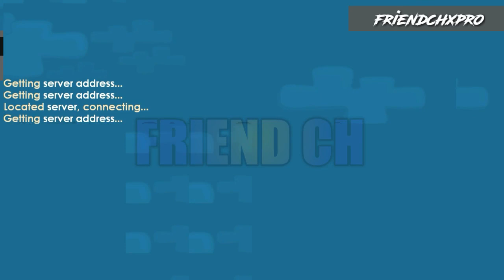Video Games Fails #4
Video Games Fails
Part 4

Game
Asphalt Nitro
Clash of Clans
Desert Battleground
Dude Theft Auto
Growtopia
GTA San Andreas
Milk Chocolate FPS
Stickman And Gun 2

Thanks for the clip
FakeFX
FRIENDCHXPRO
Modz Gamerz
Offline Gamer